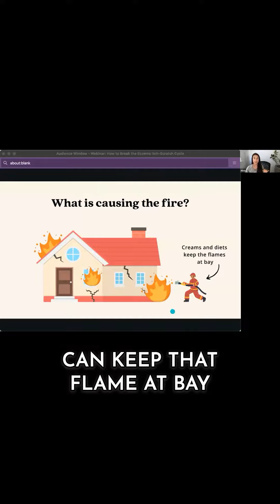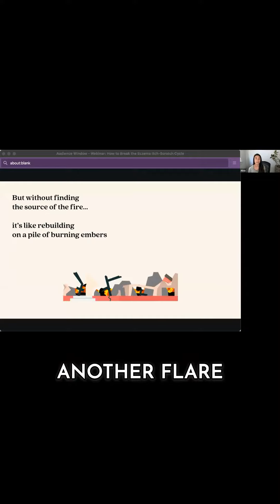Eczema = fire of inflammation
How to heal eczema? Address the internal inflammation thats causing it.⁣⁣
I go through all of this plus⁣⁣
⇢ common root causes of eczema⁣⁣
⇢ how to rewire the gut-brain-skin connection⁣⁣
⇢ the eczema process we use in the LYS program thats helped 100’s and 100’s of clients heal their eczema⁣⁣
(the replay is live until Friday)⁣⁣